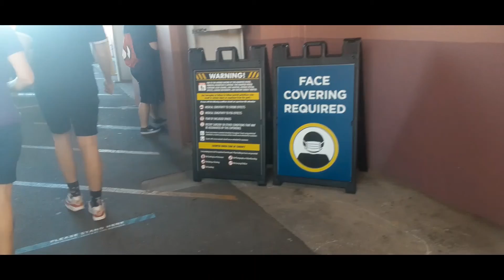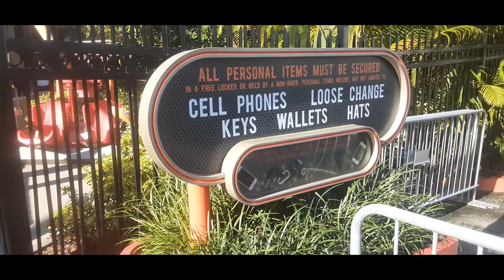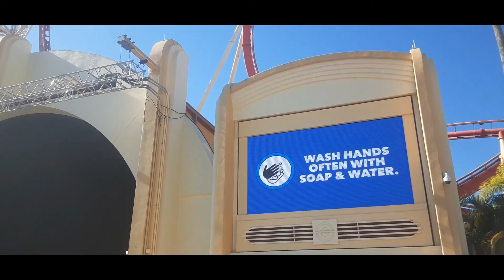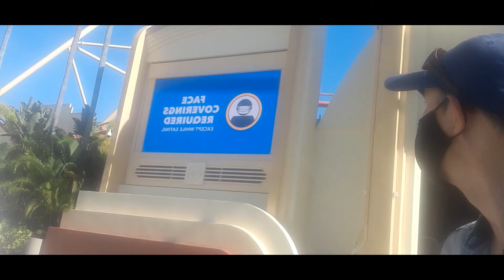Universal Halloween Horror Nights 30 Preview Review Saturday 09 19 2020 Part 1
Early morning crowd watch and Reviews of the HHN 30th anniversary haunted houses.  Revenge of the Tooth Fairy and Bride of Frankenstein!